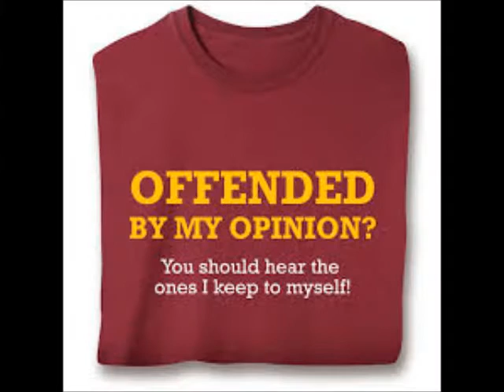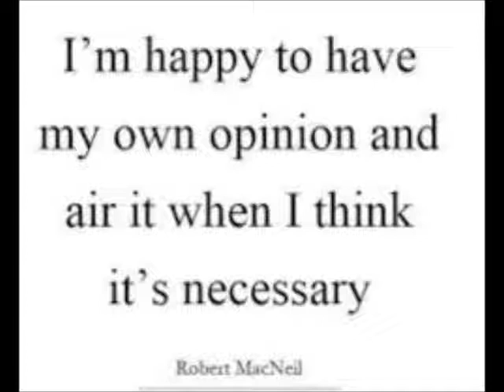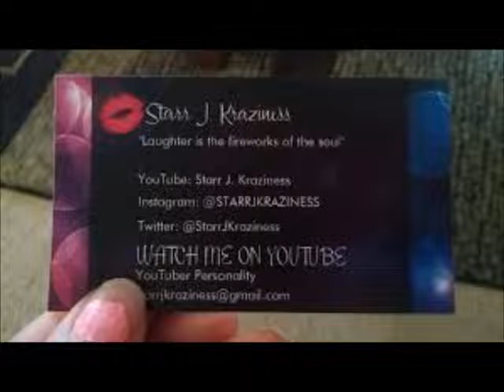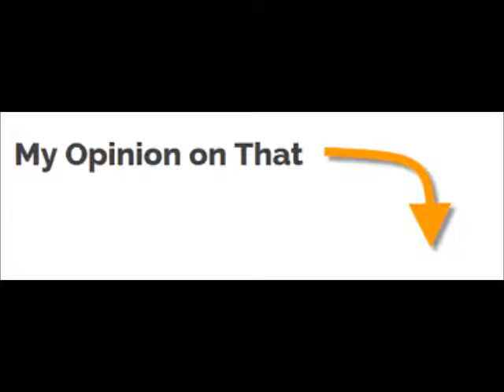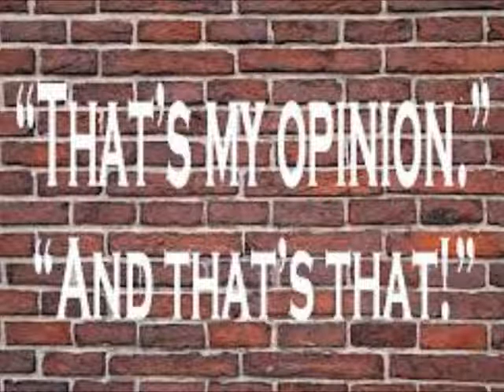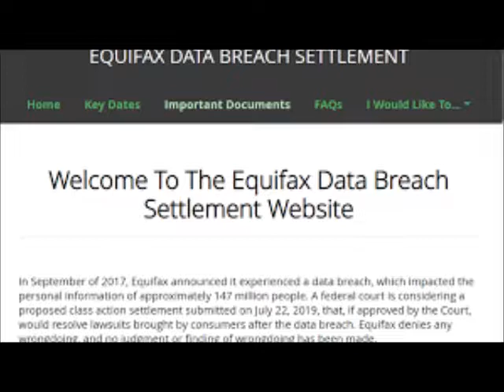Porsha Williams Commentor Checks Her About Her Bad Wigs She's Been Showing Us Lately Review